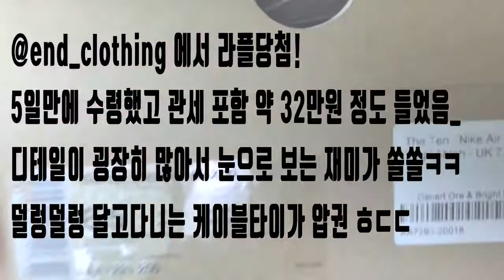오프화이트 나이키 데저트 오어 언박싱ㅋㅋ offwhite nike max90 desert ore unboxing!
첫당첨의 기쁨을 영상으로 표현해 보았습니다...ㅎㅎ